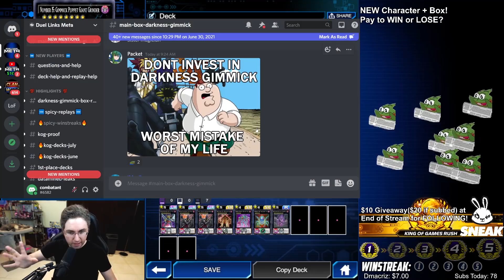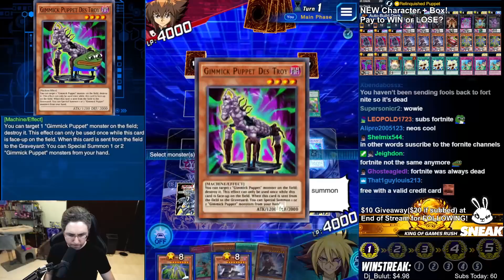Secret ONE TURN KILL With Gimmick Puppets! Limited Time Trick! [Yu-Gi-Oh! Duel Links]